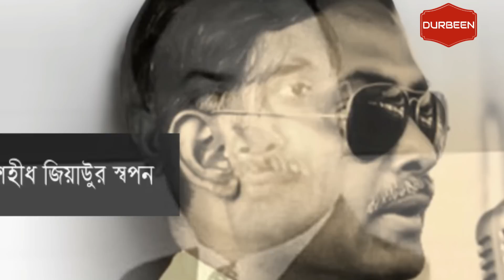এতদিন পর ফাঁস হলো ! যেভাবে জিয়াউর রহামান কে হত্যা করা হয়েছিল ! ziaur rahman death